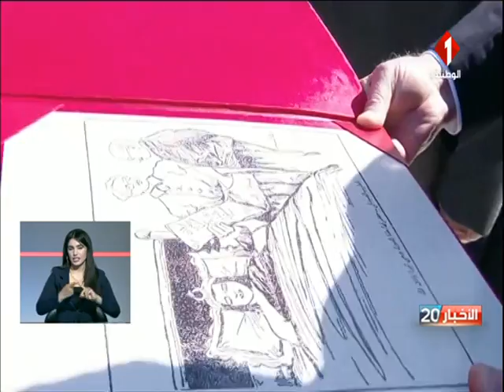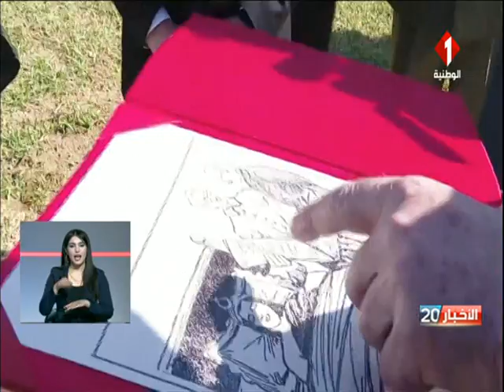الذكرى 83 لعيد الشهداء : موكب رسمي بإشراف رئيس الجمهورية بروضة الشهداء بالسيجومي